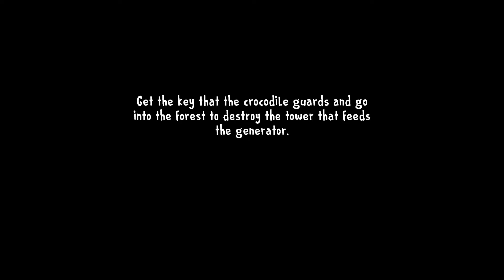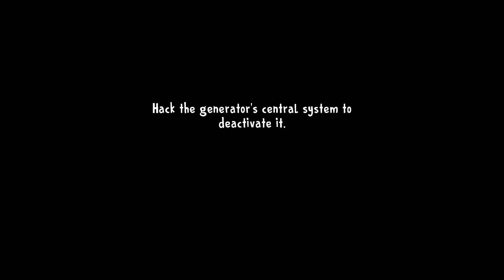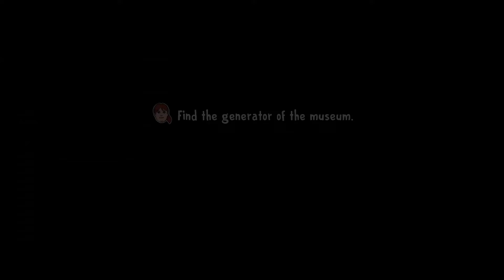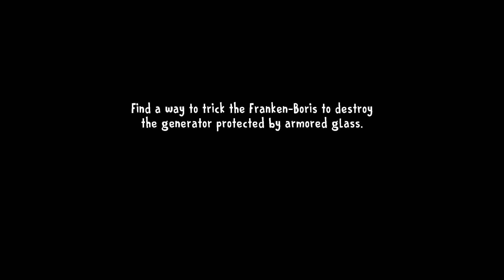Ice Scream 8🍦 Final Chapter Full Gameplay Walkthrough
Ice Scream 8🍦 Final Chapter Full Gameplay Walkthrough [Ghost mode]